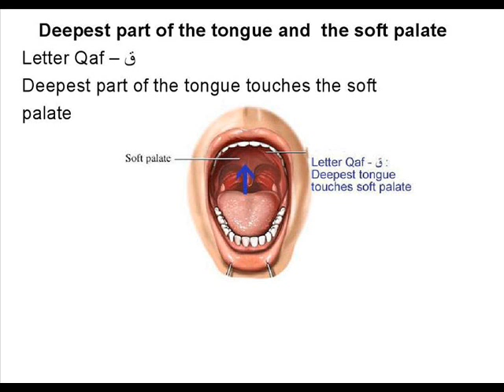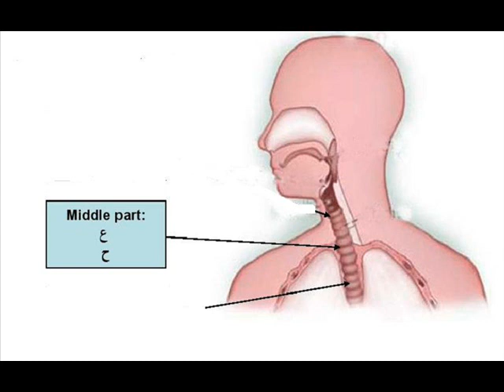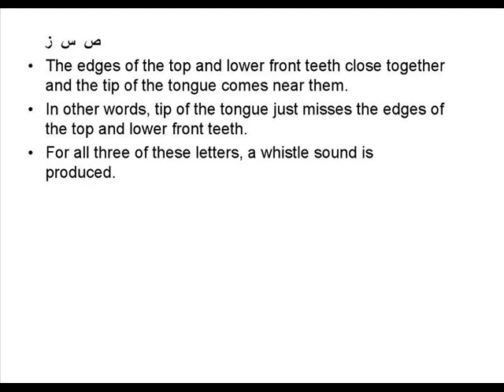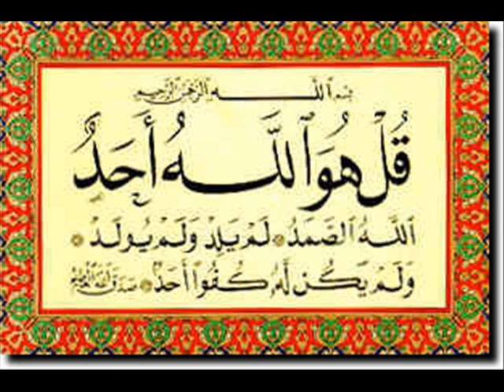12 of 19 Quran with Tajweed Last 10 Surah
Narrated Uthman, Prophet Muhammad ((sallal laahu alaihi wasallam)) said:

'The best among you are those who learn the Qur'an and teach it to others'

(Sahih Al Bukhari vol 6, book 61, no. 545)

`Aishah (May Allah be pleased with her) reported: The Messenger of Allah (PBUH) said, "The one who is proficient in the recitation of the Qur'an will be with the honourable and obedient scribes (angels) and he who recites the Qur'an and finds it difficult to recite, doing his best to recite it in the best way possible, will have a double reward.'' [Al-Bukhari and Muslim].

Tajweed is the Science of reading Qur'an correctly.
Learning how to recite the Qur'an correctly is an obligatory act upon EVERY Muslim.